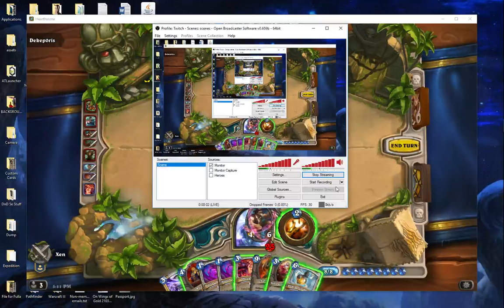Weasel Bugs For Days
Captured on the 5th of December 2016 while playing a weasel-duplicating priest deck. A bug began with Madame Goya that broke the way the game shows everything on my enemy's side of the board.